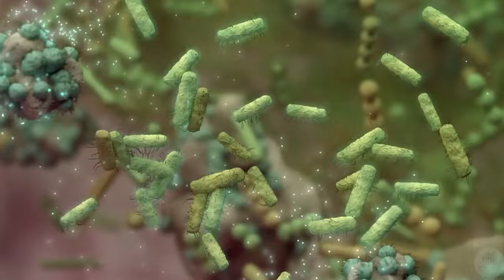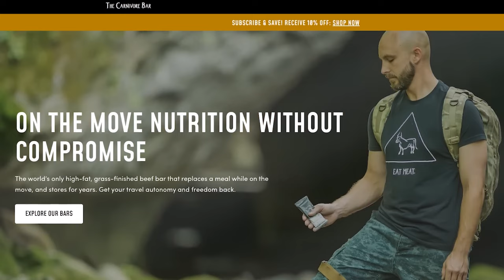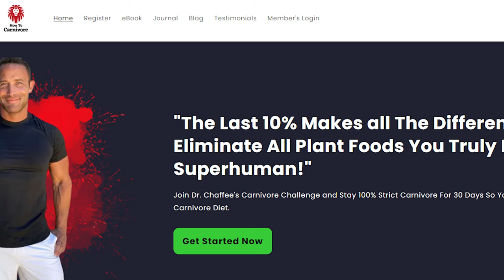🔴This Is The Optimal Way Humans Should Eat | Live Q&A Jan. 25. 2024.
Live Q&A Jan. 25. 2024.